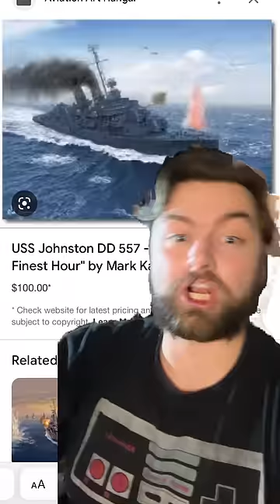The uss Johnston was insane